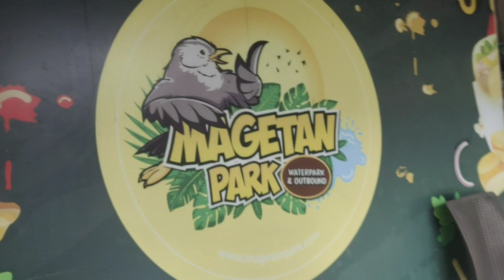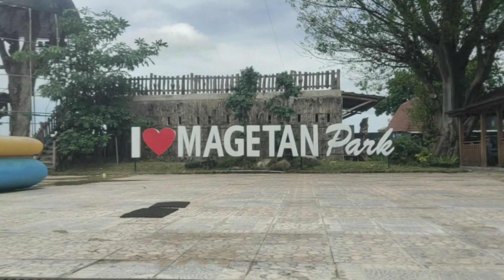Magetan Park | Kolam Renang Parkur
magetan park - waterpark outbound and mini zoo kabupaten magetan
magetan park - waterpark and outbound
alamat magetan park
magetan park - waterpark and outbound kabupaten magetan jawa timur
magetan park buka jam berapa
eco bamboo park magetan
magetan city
magetan park dinosaurus
magetan dino park
dino park magetan
tiket masuk dino park magetan
mojosemi forest park magetan regency east java
mojosemi forest p
tempat wisata magetan
tempat wisata magetan park
objek wisata magetan
paket wisata magetan
tempat wisata magetan terdekat
wisata magetan sarangan
wisata magetan terbaru 2023
wisata magetan tawangmangu
wisata magetan yang sudah dibuka
wisata magetan park
wisata magetan air terjun jumog
wisata magetan apa saja
wisata alam magetan
wisata alastuwo magetan
wisata air magetan
wisata alam magetan terbaru
wisata arah magetan
wisata angker magetan
wisata andalan magetan
wisata magetan yang ada saljunya
area wisata magetan
atraksi wisata magetan
air terjun wisata magetan
wisata yang ada di magetan
wisata anak di magetan
wisata magetan untuk anak anak
wisata baru magetan
wisata batu magetan
wisata bagus magetan
wisata bahari magetan
wisata banyu biru magetan
wisata petik buah magetan
tempat wisata baru magetan
objek wisata baru magetan
bus wisata magetan
wisata baru di magetan
wisata baru plaosan magetan
bus wisata masuk jurang di magetan
wisata bumi langit magetan
wisata magetan cemoro sewu
wisata magetan candi cetho
wisata candi magetan
wisata magetan dekat sarangan
wisata magetan dinosaurus
wisata di magetan
wisata di magetan yang lagi hits
wisata di magetan 2022
wisata di magetan terbaru
wisata di magetan jawa timur
wisata di magetan genilangit
wisata di magetan madiun
wisata di magetan poncol
destinasi wisata magetan
desa wisata magetan
tempat wisata di madiun dan magetan
wisata dinosaurus magetan
wisata di tawangmangu magetan
wisata di ngawi magetan
wisata edukasi magetan
wisata kuliner magetan foto
wisata geni langit magetan foto
foto objek wisata magetan
wisata mojosemi forest park magetan
wisata bendungan dam jati kabupaten magetan foto
tempat wisata favorit di magetan
foto tempat wisata di magetan
foto wisata wonomulyo magetan
wisata magetan genilangit
wisata green garden magetan
wisata waduk gonggang magetan
tempat wisata gunung magetan
wisata gunung lawu magetan
wisata genilangit magetan
wisata gunung di magetan
wisata goa di magetan
wisata hits magetan
wisata magetan malam hari
wisata parang hill magetan
wisata lagi hits magetan
harga wisata magetan
wisata magetan instagramable
wisata indah magetan
info tempat wisata magetan
wisata magetan jawa timur
wisata jabung magetan
wisata jatim magetan
wisata sarangan magetan jawa timur
wisata dam jati magetan
tempat wisata di magetan jawa timur
wisata geni langit magetan genilangit kabupaten magetan jawa timur
wisata magetan karanganyar
wisata magetan kota
wisata kuliner magetan
wisata kabupaten magetan
wisata keluarga magetan
wisata kab magetan
wisata kebun magetan
wisata keren magetan
wisata ujung kulon magetan
kawasan wisata magetan
kisah wisata magetan
kota wisata magetan
wisata karanganyar magetan
wisata kolam renang magetan
wisata di kota magetan
wisata lawu magetan
wisata geni langit magetan
lokasi wisata magetan
wisata the lawu park magetan
peta lokasi wisata di magetan
lokasi wisata di kota magetan
wisata magetan mojosemi
wisata magetan murah
wisata madiun magetan
wisata magetan yang murah
tempat wisata madiun magetan ngawi ponorogo
tempat wisata madiun magetan
tempat wisata menarik magetan
wisata malam magetan
wisata di madiun magetan
wisata mbah djoe magetan
wisata ngawi magetan
wisata madiun ngawi magetan
nama tempat wisata magetan
nama wisata yang ada di magetan
wisata magetan offroad
wisata watu ondo magetan
objek wisata terkenal di magetan
objek wisata terbaru di magetan
objek wisata sekitar magetan
objek wisata di kab magetan
objek wisata anak di magetan
objek wisata baru di magetan
objek wisata di sekitar magetan
wisata plaosan magetan
wisata poncol magetan
wisata panekan magetan
wisata petungrejo magetan
wisata pemandangan magetan
wisata pohon magetan
wisata magetan yang populer
pesona wisata magetan
wisata petik strawberry magetan
wisata magetan terbaru
wisata religi magetan
wisata randugede magetan
wisata romantis magetan
tempat wisata romantis magetan
rekomendasi wisata magetan
referensi wisata magetan
rute wisata magetan
rekomendasi tempat wisata di magetan
referensi tempat wisata di magetan
wisata magetan selain sarangan
wisata sarangan magetan terbaru
wisata salju magetan
wisata sekitar magetan
wisata srambang magetan
wisata solo magetan
tempat wisata magetan sekitarnya
wisata sarangan magetan
wisata di magetan apa saja
tempat wisata telaga sarangan magetan
wisata sekitar madiun magetan
wisata magetan terb